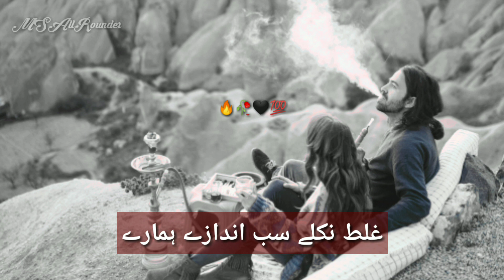🔥 // galat Nikle Sab andaze hamare New Poetry Status 🔥// Momina sundas // Urdu Shayri 🔥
KEYWORS: Your quarries :- Basit Creation Urdu shayari Sad poetry in Urdu Jaun Elia Love poetry in Urdu Allama iqbal poetry Iqbal poetry Ahmad faraz Sad quotes in Urdu Ghalib shayari Sad poetry in Urdu 2 lines Love quotes in urdu Funny poetry in urdu Attitude poetry in urdu Poetry in urdu 2 lines Romantic poetry in urdu Best urdu poetry Allama Iqbal shayari Urdu ghazal Sad shayari urdu Bewafa poetry Ghalib poetry Barish poetry Mirza ghalib shayari Love shayari urdu Love poetry in urdu romantic Urdu poetry SMS Eid poetry Poetry in urdu attitude Jaun Elia poetry Allama Iqbal poetry in urdu Shair in urdu Deep poetry in urdu Friendship quotes in urdu Sad status in urdu Urdu poetry in urdu text Iqbal shayari WhatsApp about lines in urdu Funny shayari in urdu Parveen shakir poetry Best urdu shayari Ahmad faraz poetry Ishq poetry Saghar siggiqui Urdu shayari on life Deep lines in urdu Birthday poetry in urdu Rahat indori poetry Urdu poetry status Poetry in urdu text Mirza ghalib poetry Death poetry in urdu Sad poetry sms Sad love poetry in urdu Sad poetry status Jaun Elia shayari Beautiful poetry in urdu Bewafa poetry in urdu Urdu shayari in enlish Tehzeeb hafi poetry Dosti shayari urdu Maa quotes in urdu Wasi shah poetry Dosti poetry in urdu Dukhi poetry Romantic shayari in urdu Mohsin naqvi poetry Udas poetry Most romantic love poetry in urdu Shero shayari urdu John Elia shayari Urdu sher Sad poetry in urdu text Ghalib ki shayari Munafiq shayari Friendship poetry in urdu Daily urdu poetry Judai poetry Allama Iqbal ki shayari Narazgi poetry Khamoshi poetry Barish poetry in urdu Poems for kids in urdu Eid sad poetry Heart touching poetry in urdu Faiz Ahmad faiz shayari Urdu poetry lines Attitude shayari in urdu Sad poetry SMS in urdu 2 lines Allama Iqbal sher Urdu poetry in urdu Urdu poetry written John Elia sad poetry Best friend quotes in urdu Badmashi poetry Urdu words for poetry Eid poetry in urdu Funny poetry in urdu for students Iqbal poetry in urdu Emotional quotes in urdu Allama Iqbal shayari in urdu One line quotes in urdu Heart touching poetry in urdu 2 lines sms Faraz shayari Poetry about life in urdu Ghalib shayari in urdu Ahmad faraz shayari Bewafa shayari urdu Urdu poetry copy paste Mohabbat shayari urdu Jaun Elia quotes Urdu lines Allama Iqbal poetry in urdu for students Rekhta poetry Urdu poetry in englsh Poetry sms Sad poetry SMS in Urdu 2 lines text messages Motivational poetry in urdu Poetry for friends forever in urdu Funny poetry in Urdu for friends Allama Iqbal in urdu Love poetry in urdu Romantic 2 lines